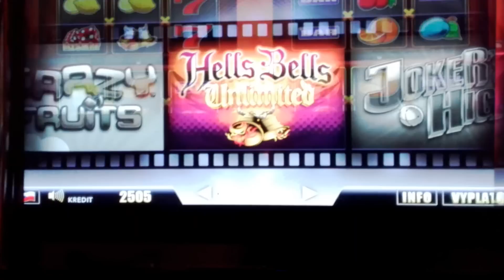Live play on Hells Bells Unlimited slot machine with mystery feature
Bet: 30-50 CZK (1,25-2 USD)
Buy-in: 1000 CZK (40 USD)
Payout: 2500  CZK (100 USD)